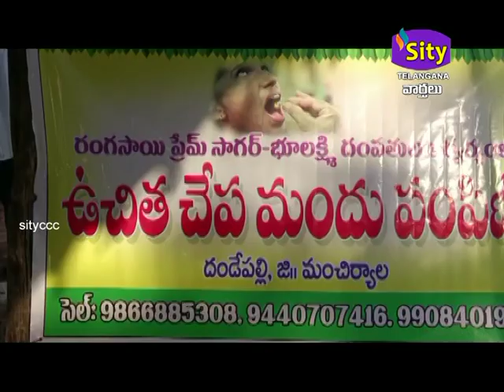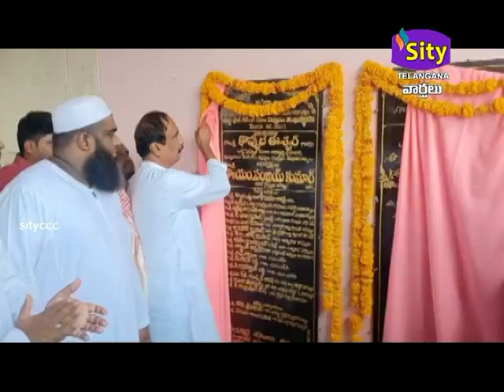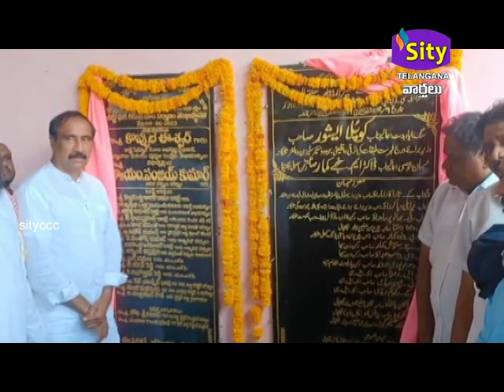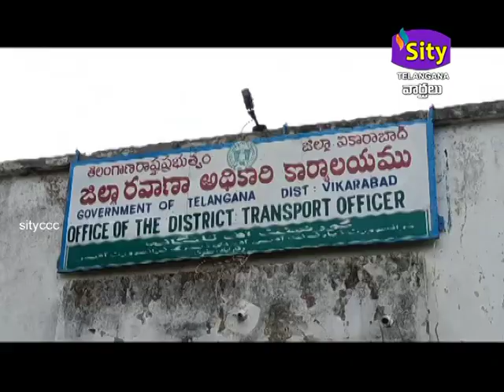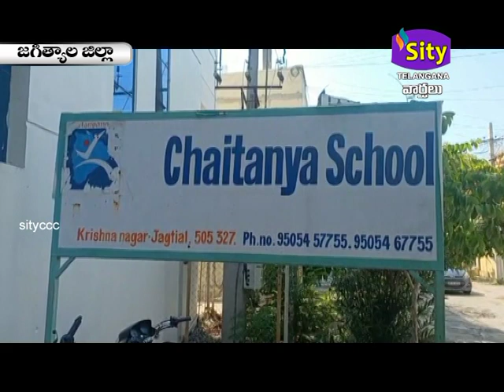SITICCC || SITYTELANGANA || 09.06.2023